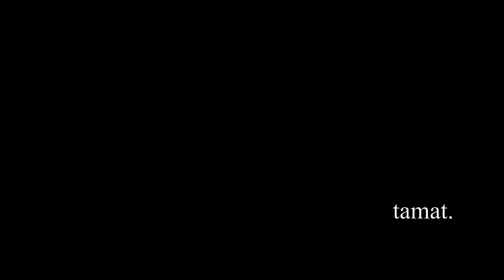Vlog Epi: 01 - Malam Yang Panjang (Hujan Bulan Juni)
Percubaan pertama aku untuk mem-vlog! Basically aku akan bercerita tentang perjalanan hidup aku post-dapat kerja yang kedua, my views on random issues, dengan siapa aku lepak and plenty more stuff.